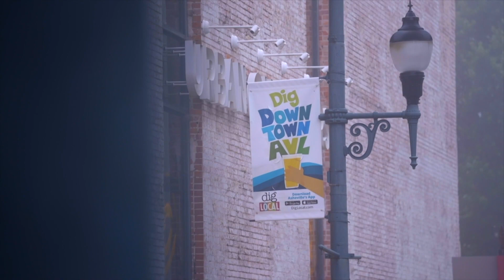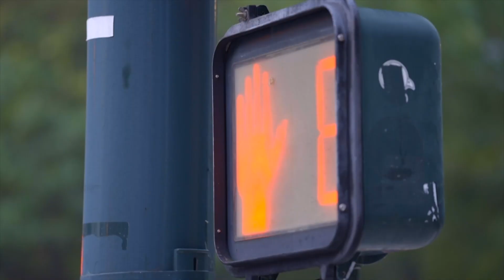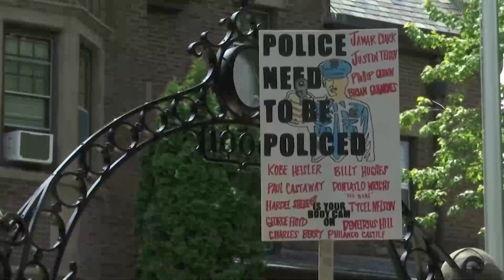U.S. police departments work to overcome persistent staffing shortages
Maura Sirianni is an Atlanta based Correspondent for Scripps News.